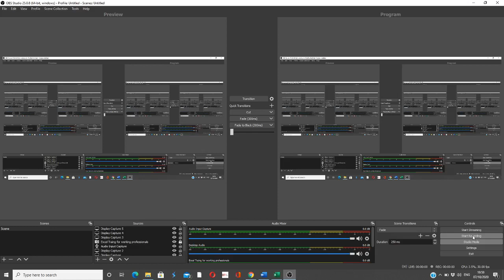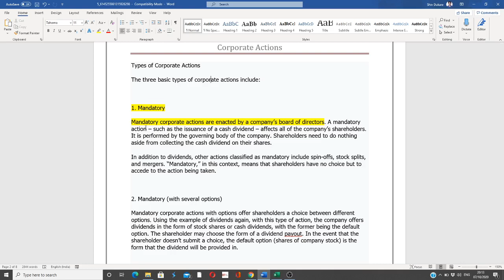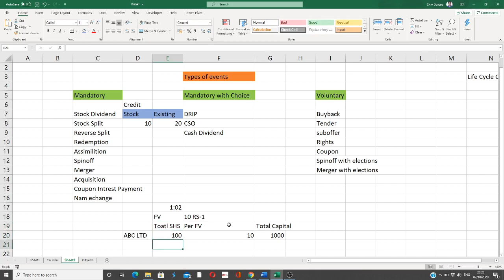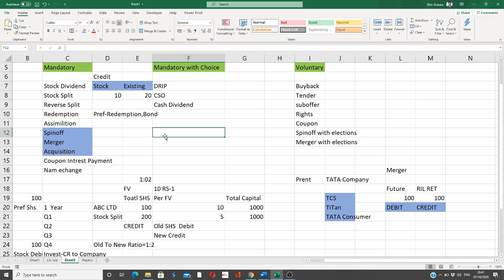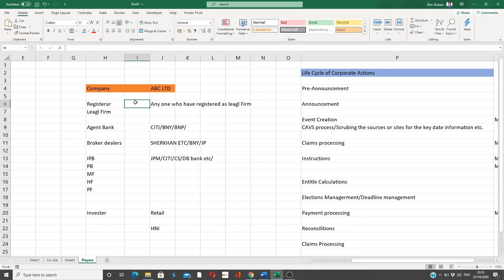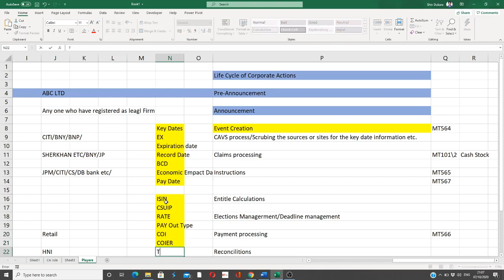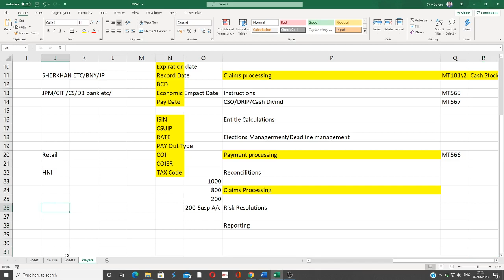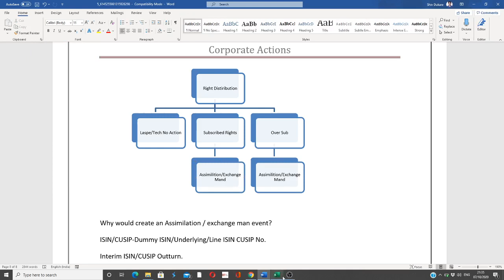What is a Corporate Action? Investment Banking/Capital Market discussed in details by Shivraj.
What is a Corporate Action?
A corporate action is a move – enacted by a publicly-traded company – that encourages or furthers processes that have a direct impact on whatever assets the company issues. In other words, any actions (conducted by a company) that materially alter or otherwise change the company can be considered corporate actions.
 Summary:
• A corporate action is any action taken by a company – generally enacted by its board of directors – that has a material impact on the company and its shareholders.
• Corporate actions involve either changing a company’s name/brand, mergers, acquisitions, spinoffs, or issuing dividends.
• Corporate actions fall into one of three categories: (1) Mandatory (shareholders effectively have no choice as to their participation); (2) Mandatory with options (the board of directors carries out an action but provide shareholders with a choice of options); and (3) Voluntary (each shareholder decides if he will participate in the action or not).

Publicly-traded companies are frequently overseen by a board of directors – individuals closely tied to the company – who are elected to serve in various positions. The directors approve any corporate actions taken, most commonly through a vote. (In some cases, the company’s shareholders are given the opportunity to vote on some or all corporate actions the company takes).
Corporate actions, however, exert an impact on the individuals that are tied to a company. The concerned parties include:
• Preferred and/or common shareholders
• Stakeholders
• Bondholders

Examples of Corporate Actions
There is a substantial range of actions that can be considered corporate actions. Examples include (but are not limited to):
1. Changing a company’s name or the design of the brand
2. Handling pertinent financial issues (such as the company needing to liquidate or file for bankruptcy)
3. Merging with or acquiring another company
4. Forming spin-off companies

Types of Corporate Actions
The three basic types of corporate actions include:

1. Mandatory
Mandatory corporate actions are enacted by a company’s board of directors. A mandatory action – such as the issuance of a cash dividend – affects all of the company’s shareholders. It is performed by the governing body of the company. Shareholders need to do nothing aside from collecting the cash dividend on their shares.
In addition to dividends, other actions classified as mandatory include spin-offs, stock splits, and mergers. “Mandatory,” in this context, means that shareholders have no choice but to accede to the action being taken.

2. Mandatory (with several options)
Mandatory corporate actions with options offer shareholders a choice between different options. Using the example of dividends again, with this type of action, the company offers dividends in the form of stock shares or cash dividends, with the former being the default option. The shareholder may choose the form of a dividend payout. In the event that the shareholder doesn’t submit a choice, the default option (shares of company stock) is the form that the dividend will be provided in.

3. Voluntary
Voluntary corporate actions involve an activity in which shareholders opt to be participants. In order for the company to move forward with the corporate action, the shareholders must respond.
A prime example of a voluntary action is a tender offer. Because it is voluntary, shareholders may participate in the tender offer or refuse. Each shareholder must submit a response regarding his or her participation. Any shareholder who chooses to tender shares at the predetermined price will then receive a payout from the sale.
Mandatory Corporate Actions